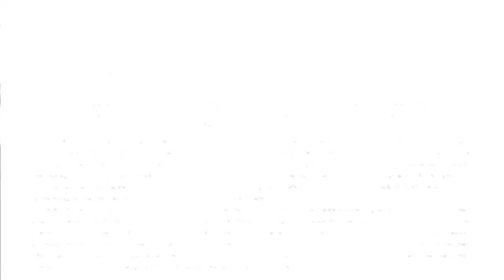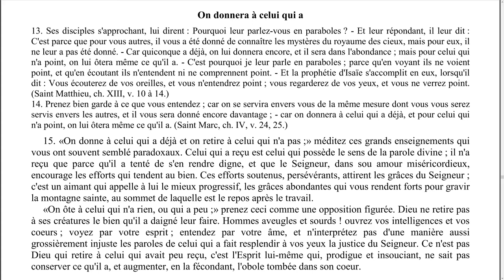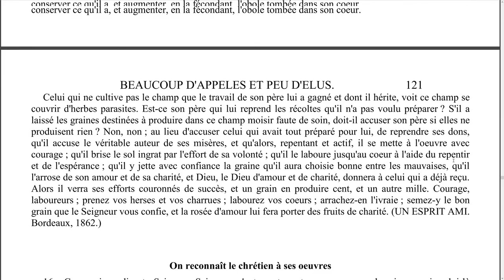Elévation de pensée - 0045 - On donnera à celui qui a - LA MAISON DU SPIRITISME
Episode N°45 : On donnera à celui qui a.

00:09 Lecture
05:16 Réflexions

Lecture :
L'évangile selon le spiritisme - Allan Kardec
Chapitre 18 - Beaucoup d'appelés et peu d'élus.
On donnera à celui qui a.

Rejoignez-nous !